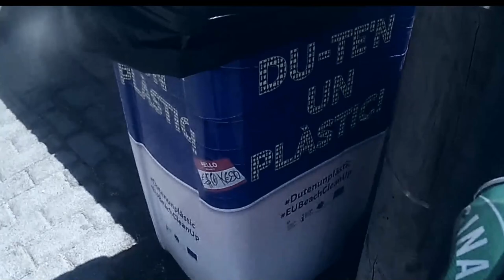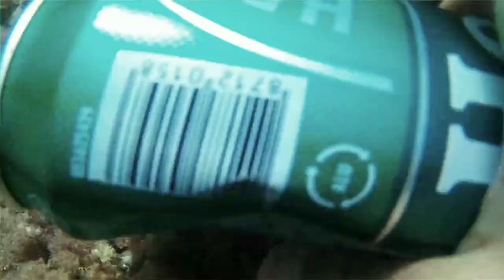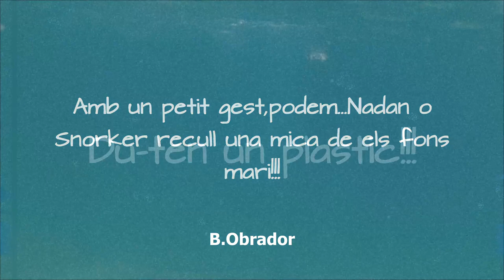Du-ten un plastic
Es un video impactante sobre las consecuencias de la contaminación del hombre sobre el fondo marino. Calentamiento de las aguas ,micro climas por lo cual no se desarrolla las algas, aguas turbias, plasticos,escombros y embases. Afectando directa o indirectamente al medio marino.